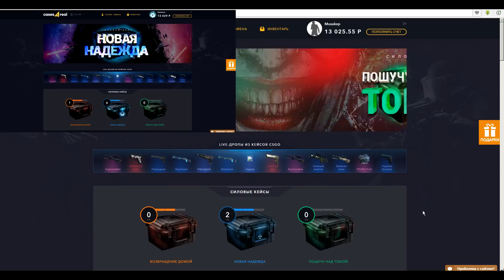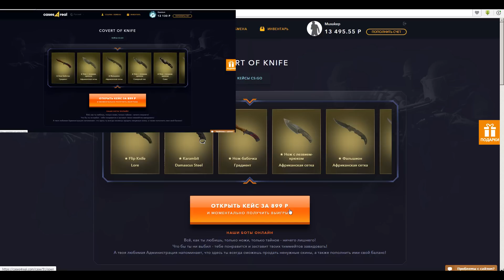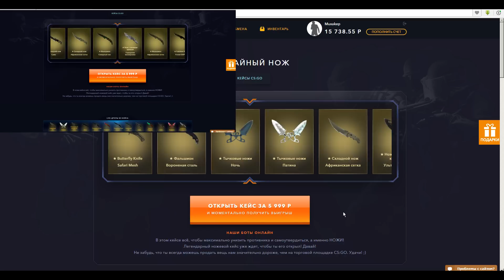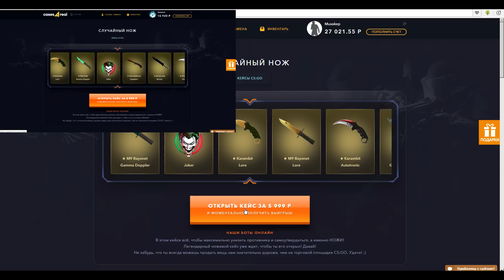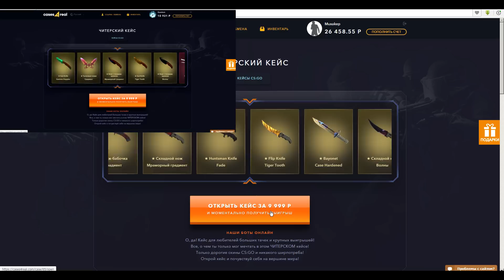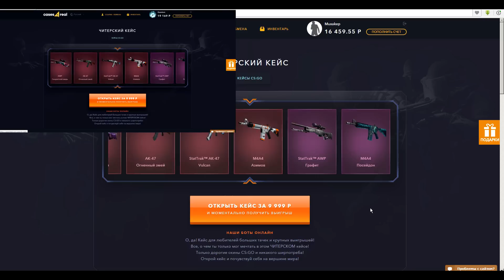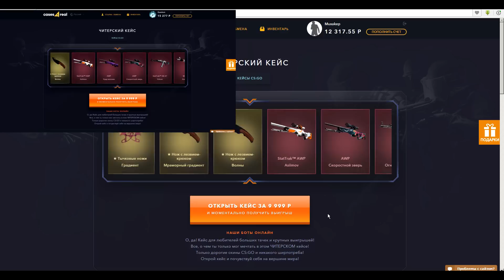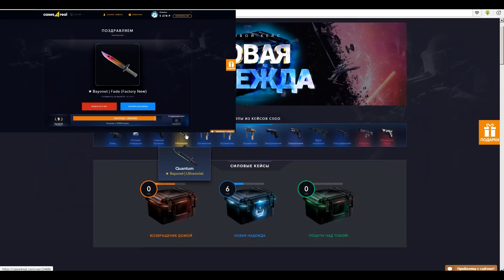МИХАКЕР И КВАНТУМ: ЭПИЧНАЯ БИТВА НА ОРУЖИЕ CS:GO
► Купон на бонусы при пополнении баланса: MUXAKEPV5762

Открываем кейсы, получаем скины из игры CS:GO (Counter Strike: Global Offensive, КС ГО).

Я делаю переводы и озвучиваю смешные моменты с таких зарубежных каналов, как VanossGaming, H2ODelirious, KYRSpeedy и других. Также у меня вы найдете летсплеи (Letsplays), прохождения, обзоры и стримы с моими друзьями.